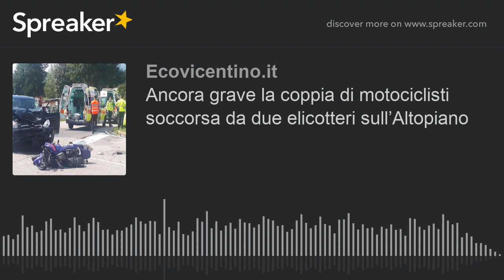Ancora grave la coppia di motociclisti soccorsa da due elicotteri sull’Altopiano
Si tratta di un un uomo di 31 anni e una donna di 27, entrambi di Campiosampiero. Venerdì alle 13 stavano salendo in moto da Bassano all'Altopiano quando sono stati centrati in pieno da una Toyota Rav4 condotta da un 60enne di Abano. Drammatiche le conseguenze dell'impatto, entrambi i feriti sono stati elitrasportati in due diversi ospedali. Si teme per la vita soprattutto del conducente.